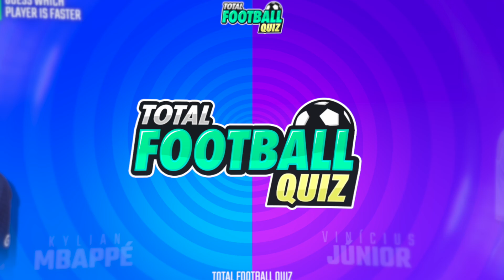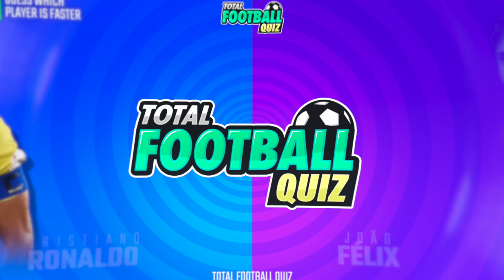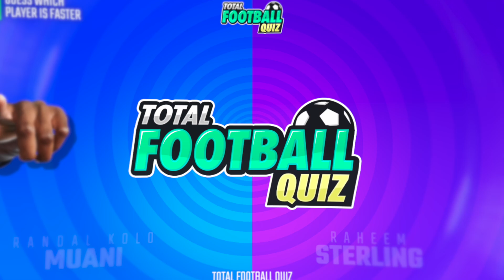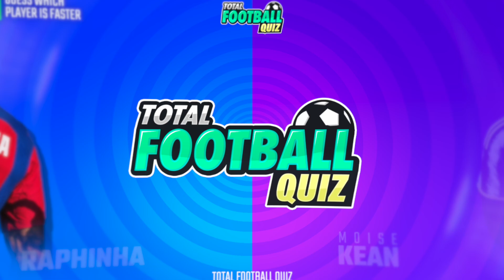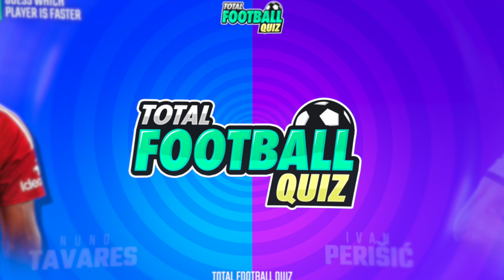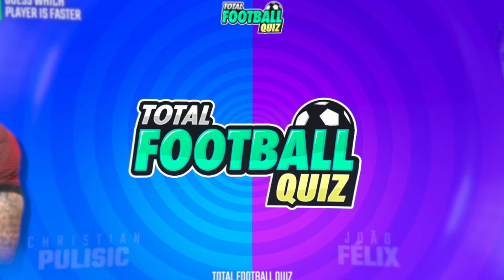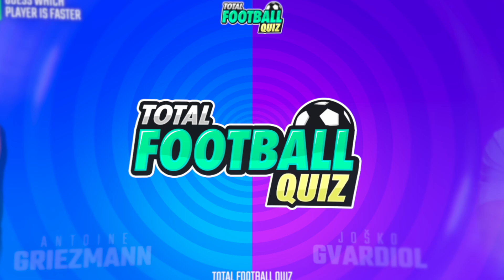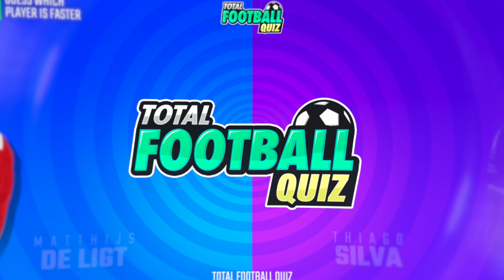GUESS WHICH PLAYER IS FASTER | TFQ QUIZ FOOTBALL 2023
Hello everyone! Today we are bringing you a new challenge. You will get 10 points for each correct question.

Guess the fastest player
Who is the fastest player
Which player is faster?
Who will be the fastest soccer player
Guess which football player is faster

99% Impossible
100% impossible